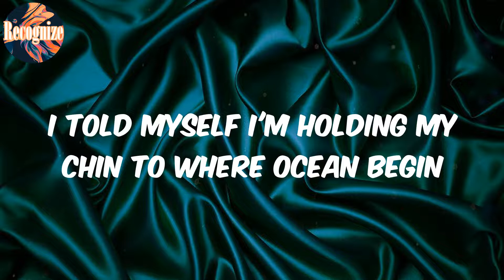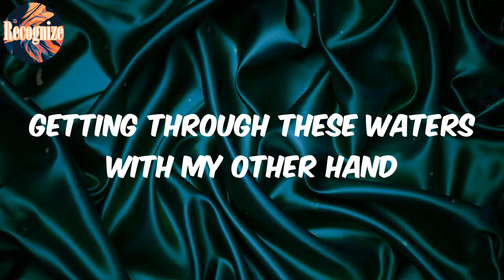morphine (Lyrics) - redveil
morphine  redveil
(Lyrics) redveil morphine

Lyrics:
Yeah
Uh, yeah
Know what I mean?
Yeah
Yeah, uh
Yeah, look, uh
My brother said you learn how to swim if he throw you in
Holding the pen, it got me blending with ink and fins
I'm holding that lens close 'cause I spoke through my sins
I told myself I'm holding my chin to where ocean begin
Conscious kept poking to make amends
And it finally tore my flesh when air couldn't get in
Morphine running through my veins
I just wanted to win
More keys opening the ways to love what's within
More keys opening the ways
Tryna set ablaze all my shitty old ways
This that soul tap, but it hit different on the page
Since I own that, it's gon' hit different on the stage
Got my own back, learned to never trip on no dismay
'Cause my dome raps ain't different than display
Picking up the pace got me living on display
This pending need for capital turned living to a race
I erase all these shackles in my daydreams and escape
Look, I said
Please don't weigh me down
Getting through these waters with my other hand
I said, you can't weigh me down
I can get this dream off if my mother can
I said, please don't weigh me down
Feel me
Yeah